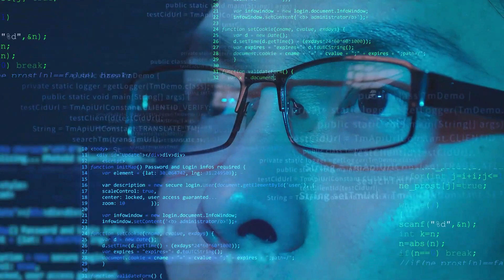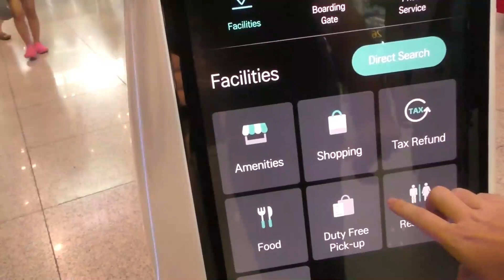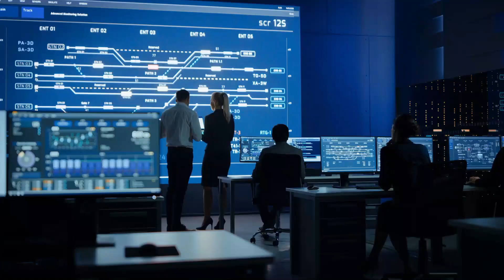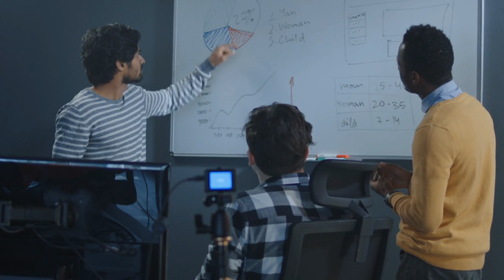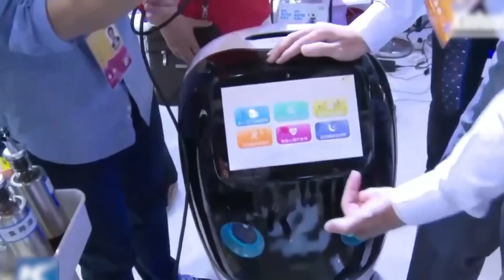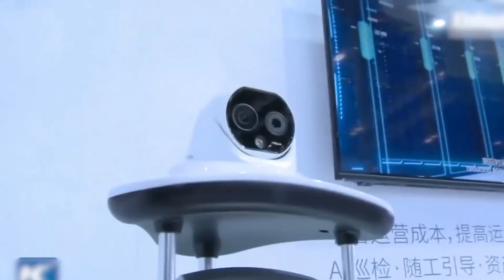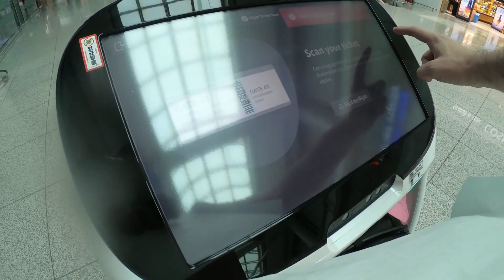South Korea Just Delivered Fully FUNCTIONING Female ROBOTS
Advancements that Japan has been able to achieve have made South Korea feel left behind. South Korea has more than enough resources to achieve the same. The tech savvy, community minded and intensely pragmatic Koreans are now quite eager with this technology and have been viewing artificial intelligence as a solution to this problem. The recent reports have confirmed this.

But what does this report say? Is South Korea coming up with their version of female robots? Is there something of concern?